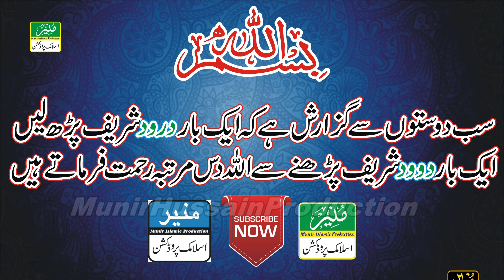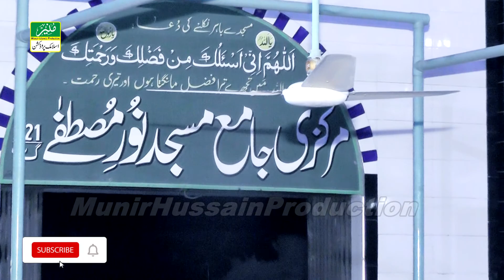Aya Ae Nabi Sohna Mehfil Nu Sajan 521